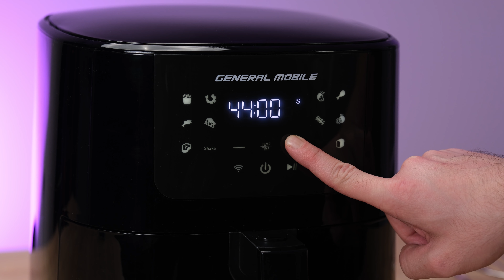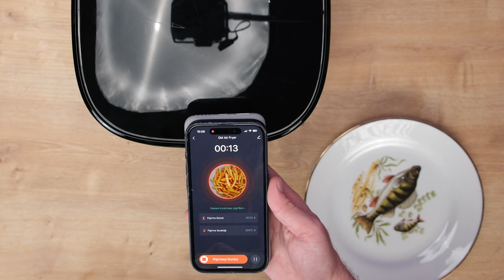General Mobile GM Airfryer incelemesi: Yemek yaparak test ettik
Bugüne kadar akıllı telefonlarıyla tanıdığımız General Mobile, ekosistem ürünlerine de giriş yaptı. Bu videoda 3000 TL fiyatla satılan (15 Kasım itibarıyla) ve 5 LT kapasiteli General Mobile Airfryer modelini inceledim ve her zamanki gibi bazı yemekler yaptım.

00:00 Giriş
00:20 Genel özellikleri ve fiyatı
00:35 Akıllı telefon uygulaması
01:35 Ön panel ve hazne
04:48 Patates kızartması
09:20 Tavuk
12:13 Ekmek
13:59 Son değerlendirme

İyi seyirler!